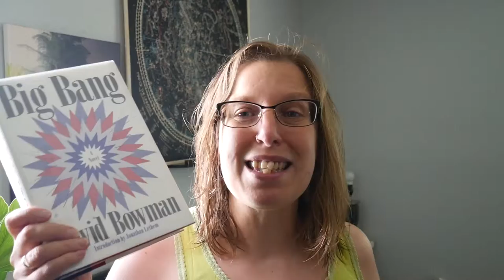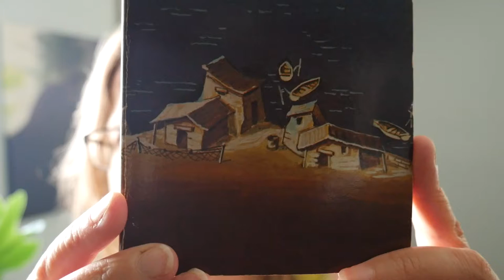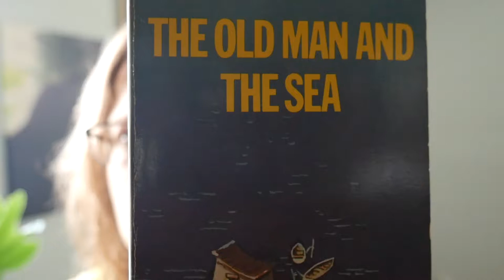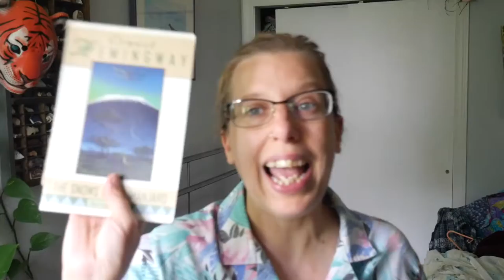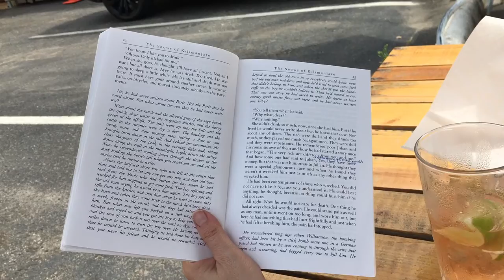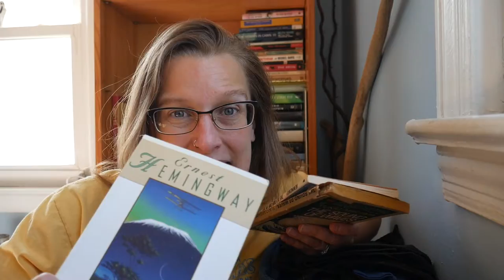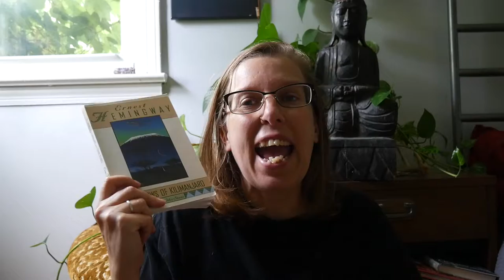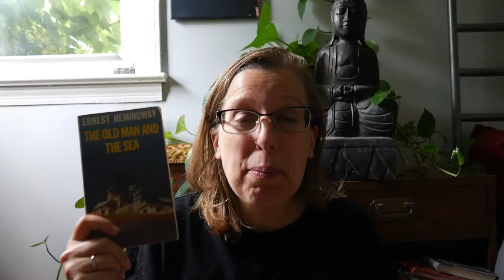BookTube Spin 2021 | Spin 3 Reading Vlog | Part 1 | Two Books, One Author | The Old Man and the Sea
Here is the first part of my BookTube Spin: Spin 3 Reading Vlog! Since Rick MacDonnell picked two books for this spin, you get two reading vlogs!
I'm starting with the 2nd book from that spin: The Snows of Kilimanjaro and Other Stories by Ernest Hemingway. This is a collection of short stories, which usually isn't my thing. So I'm also reading The Old Man and the Sea. Probably Hemingway's most famous book, I have never read this modern classic.

Books in this video:
The Old Man and the Sea (19xx) Ernest Hemingway
The Snows of Kilimanjaro and Other Stories (19xx) Ernest Hemingway

I lucked out bc The Old Man and the Sea is also Sky Arts and Simon Savidge's classic pick for July.

It was also lucky that as I was filming two awesome videos about Hemingway came out from two separate awesome BookTubers!!

My BookTube Spin (List 1):
(intimidating)
READ - The Private Patient (2008) PD James
Spin 3 Pick - Big Bang, A Novel (2019) David Bowmen
3 - Be Here Now (1971) Ram Dass
4 - Witches of Eastwick (1984) John Updike
(modern classics)
5 -Our Man in Havana (1962) Graham Greene
6 - The Pearl (1947) John Steinbeck
7 - Starship Troopers (1959) Robert Heinlein
READ - Carry On Jeeves (1925) PG Wodehouse
(mysteries/thrillers)
READ - A Murder is Announced (1950) Agatha Christie
10 - The Maltese Falcon (1929) Dashiell Hammet
11 - Rebecca (1939) Daphne De Maurier
12 - Mad Mouse (2006) Chris Grubenstein
(nonfiction)
13 - Mr Wilson’s Cabinet of Wonders (1995) Lawrence Weschler
14 - Salt (2002) Mark Kurlansky
READ - Dead Wake (2015) Erik Larson
16 - Continuing the Good Life (Maine) (1979) Scott and Helen Nearing
(short stories/collections)
17 - The Salmon of Doubt (2002) Douglas Adams
18 - Flappers and Philosophers (1920) F Scott Fitzgereld
19 - Japanese Fairy Tales (1903) Edited by Philip Smith
Spin 3 Pick - The Snows of Kilimanjaro (1961) Ernest Hemingway

Cats in this video: No one shows up.